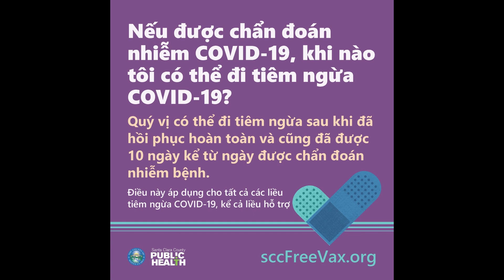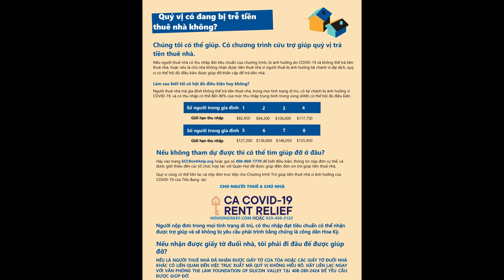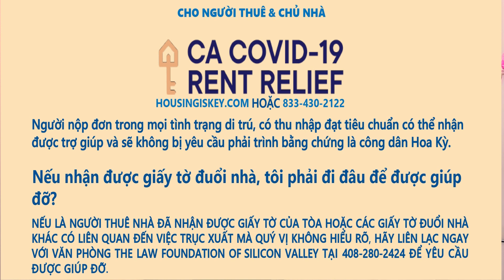Thông tin từ quận hạt Santa Clara_ Show 28